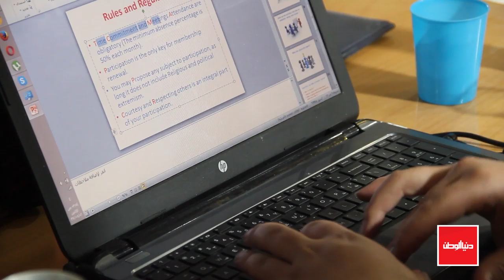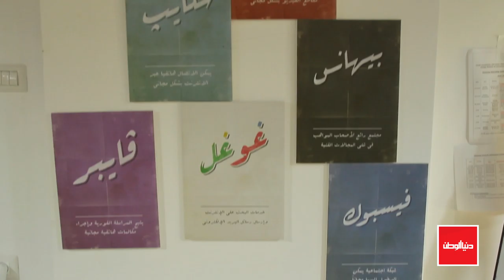Gaza Sky Geeks